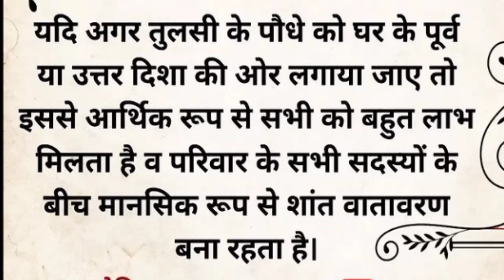तुलसी जी को किस दिशा में लगाना चाहिए